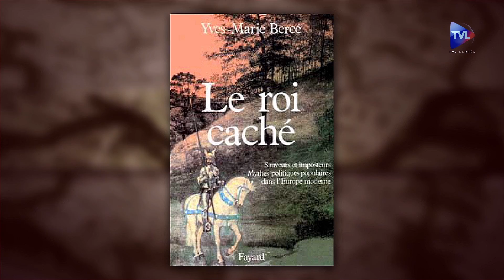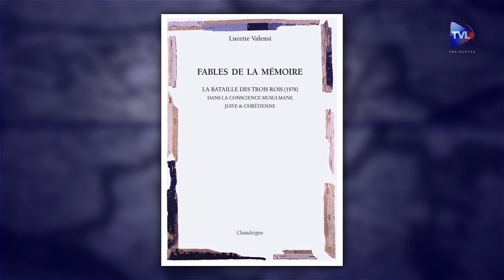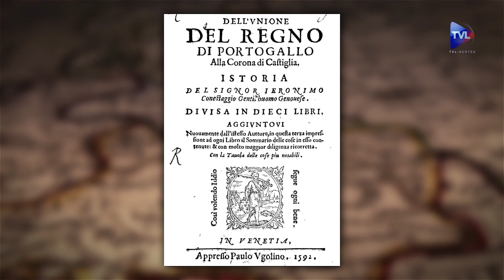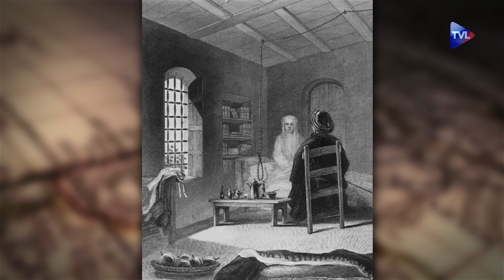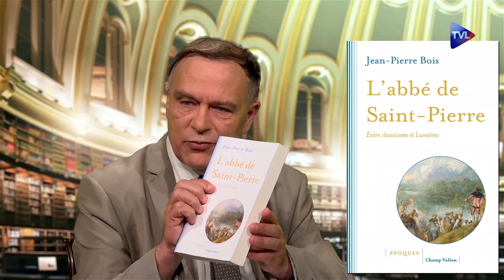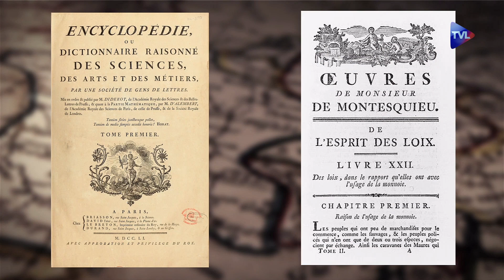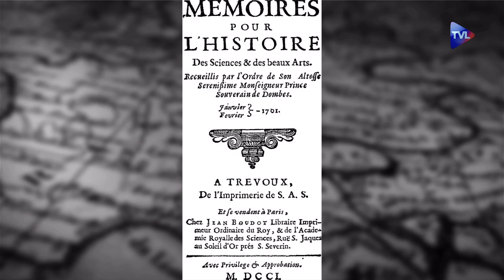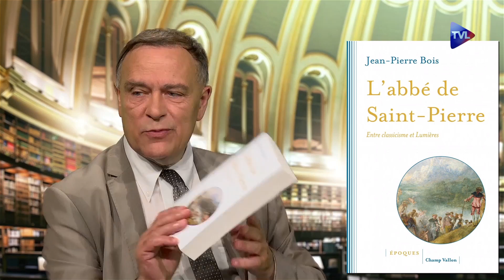Passé Présent n°156 - Lady Stanhope, reine de Palmyre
00:37 - Rediffusion - La mystérieuse disparition de Sébastien Ier, roi de Portugal.
22:37 - Lady Stanhope, l'aristocrate devenue aventurière au Proche-Orient.
32:52 - L’abbé de Saint-Pierre, précurseur de la philosophie des Lumières.